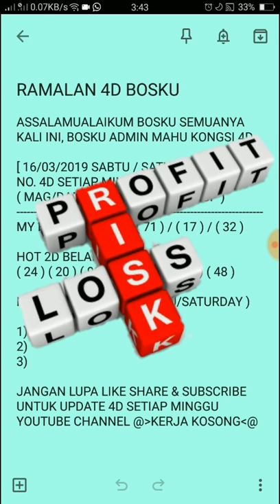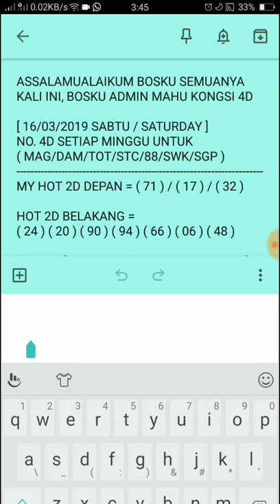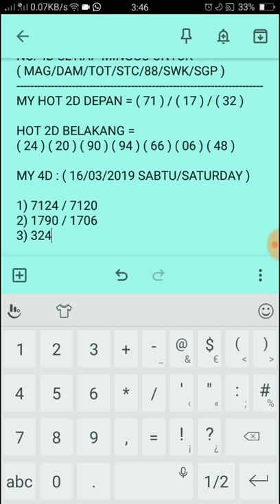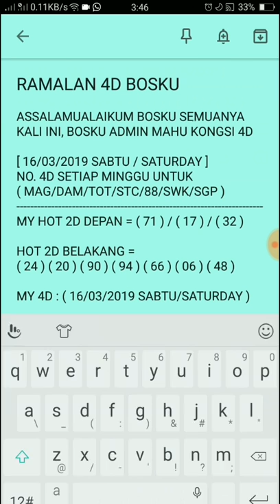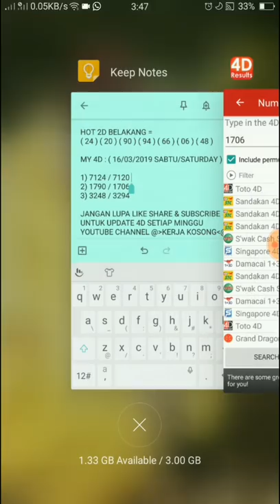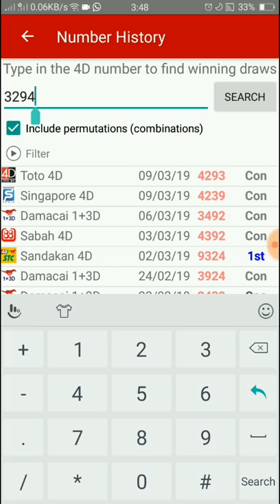ramalan 4d bosku 16/3/2019 terbaru (SABTU)